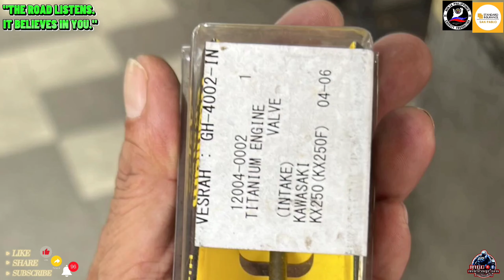RIDE TO MANILA CALOOCAN SALE CENTER